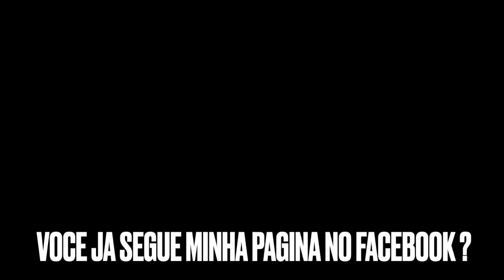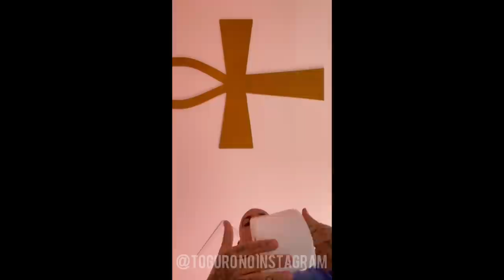ELE TEM A VOZ DO MC KEVIN